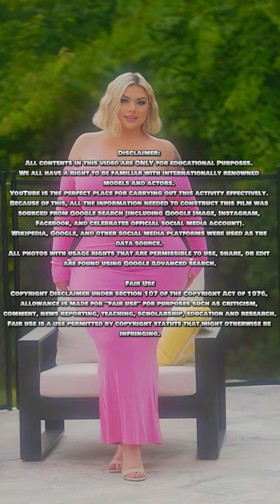Meagan Starke: Plus Size Curvy Beauty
Meet Meagan Starke  -  Plus Size Curvy Beauty

This video features the sensational Meagan Starke - Plus Size Cosplays Model | Content Creator